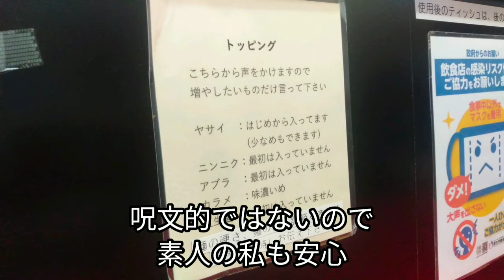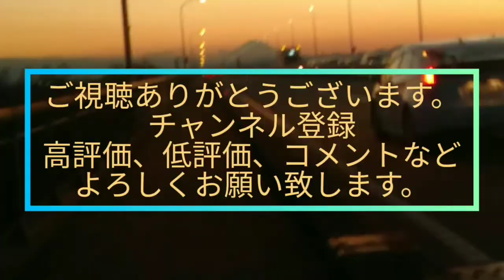【鶴瀬】『二郎系シリーズ(ラーメンハイキック③)編』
５０歳を目の前にして一念発起

「二郎系シリーズ(ラーメンハイキック③)編」

東武東上線鶴瀬駅が最寄りの『ラーメンハイキック』にて
冷やし中(麺３００グラム)全マシでいただく

全マシは
ヤサイ、ニンニク、アブラ、カラミ、紅生姜、マヨネーズ

とにかく混ぜて
とにかくすする
美味い

てっぺんの玉子が全体をまろやかにし
すすりやすさ向上
豚も食べがいがある

前々回は冷やし
前回は汁なし
そして今回はまた冷やし
それ以外でも来たことありますが
ラーメンハイキックでは汁ありを食べた記憶があまりない

「ラーメン二郎へ行くために二郎系インスパイアで経験を重ね自信が持って行けるようになるまでの成長の記録であるw(でも呪文難しそうだから行かない)」